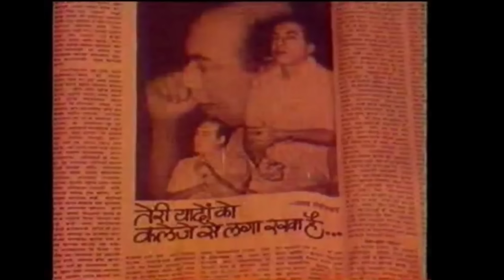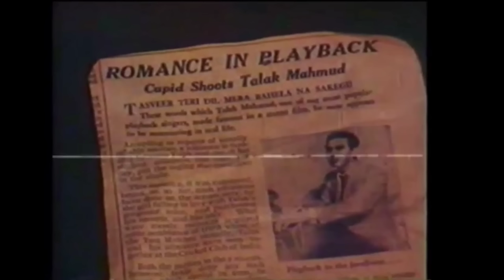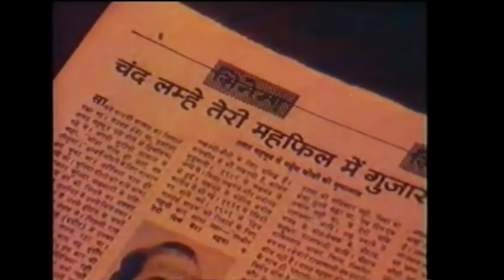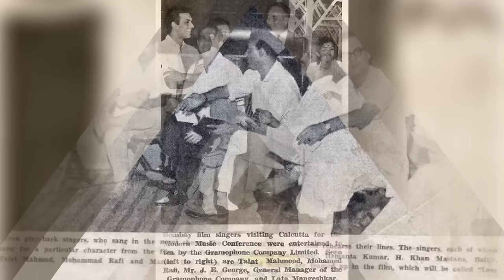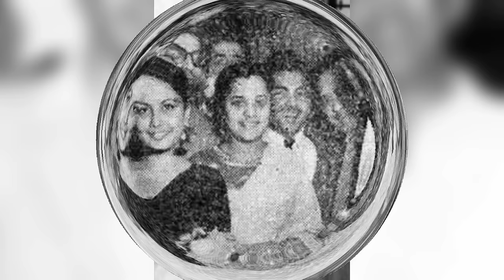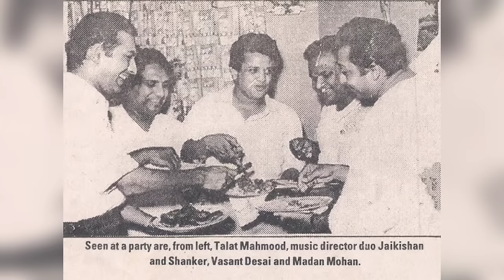Talat Mahmood Akhari Journey | Talat Mahmood Ji Ki Maut Ki dard bhari Dastan